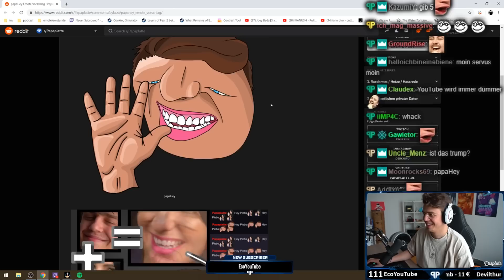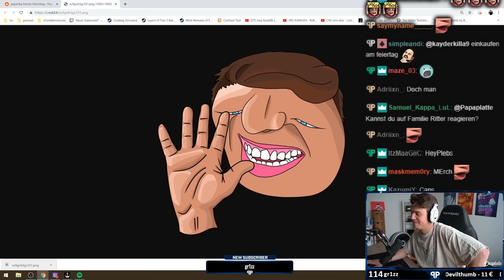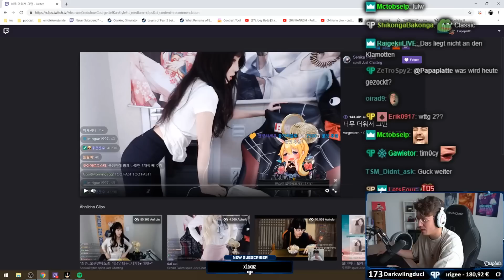Verrückte STORY vom KARNEVAL 🎉 | Urlaubstalk mit dem Chat 🌴 | Papaplatte Highlights